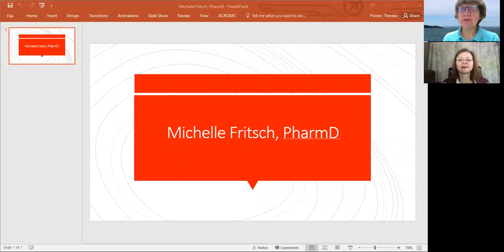Fritsch Interview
Therese Poirier interviews Michelle Fritsch on June 12th, 2020.